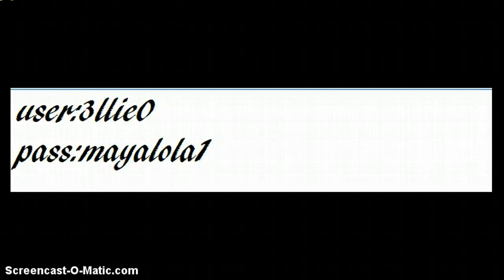FREE ACCOUNT WITH COOL NEW STUFF